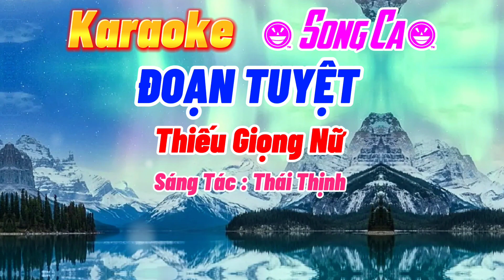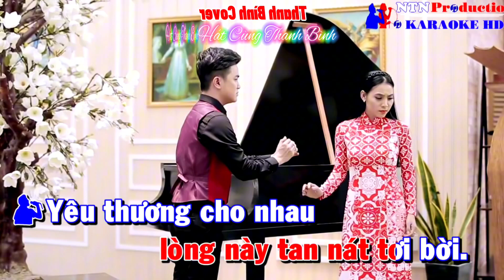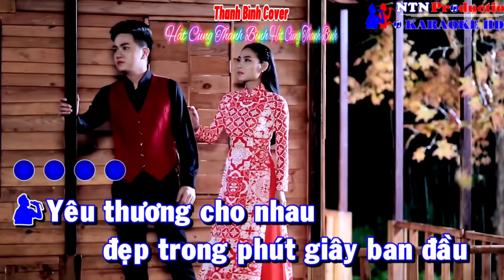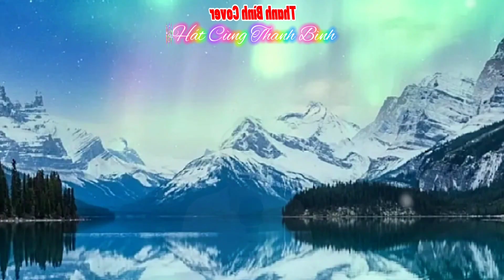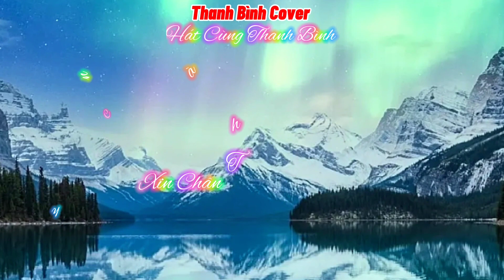ĐOẠN TUYỆT 🎼🎶 Karaoke 🎤🎤 Song Ca 🎤 Thiếu Giọng Nữ { Hát Cùng Thanh Bình }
ĐOẠN TUYỆT
Karaoke
Song Ca : Thiếu Giọng Nữ
Sáng Tác : Thái Thịnh
Hát Cùng : Thanh Bình

Thể Loại Nhạc Trữ Tình Bolero Karaoke Thiếu Giọng Nữ

Hát Vì Đam Mê, Kênh Thanh Bình Cover Nhằm Mục Đích Góp Vui Thư Giãn Giải Trí Âm Nhạc Xin Phép Tác Giả Và Chủ Kênh Karaoke Và Bên Hiệp Hội Bảo Vệ Bản Quyền Âm Nhạc Cho Phép Tôi Được Cover Lại Bài Hát Này Nếu Có Vấn Đề Về Bản Quyền Xin Hãy Liên Hệ Qua GMAIL Cho Tôi Được Biết Giải Quyết Ngay Lập Tức Hoặc Tháo Gỡ, Xin Chân Thành Cảm Ơn

ĐOẠN TUYỆT Karaoke Song Ca Thiếu Giọng Nữ Xin Kính Mời Cả Nhà Hát Cùng Thanh Bình Cho Vui Nhé, Chúc Cả Nhà Ca Hát Vui Vẻ Xin Chân Thành Cảm Ơn 💞